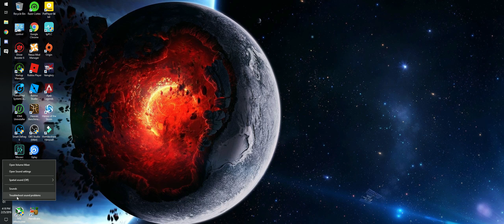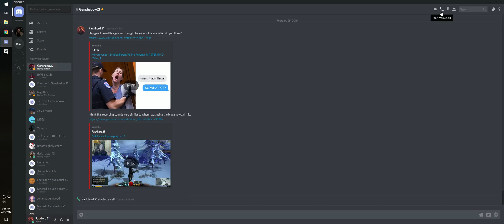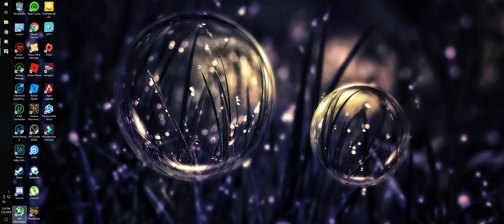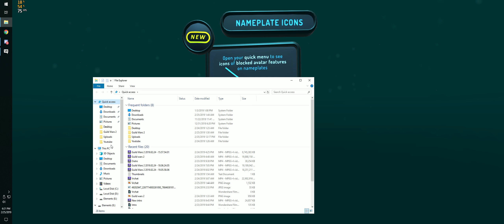Vrchat QUIETEST wedding officiant EVER!!!